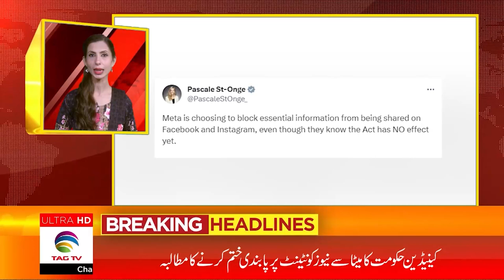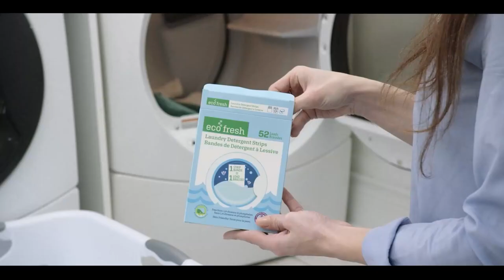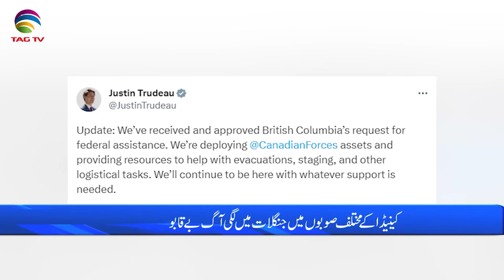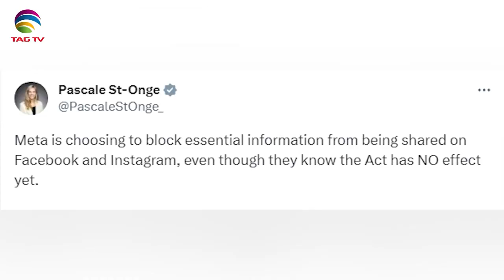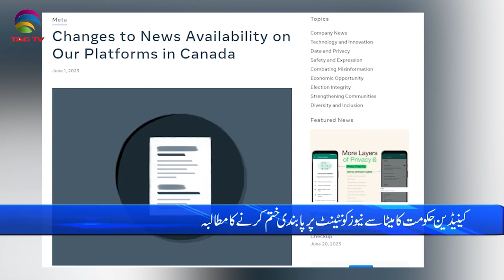International and Canadian News - August 21, 2023